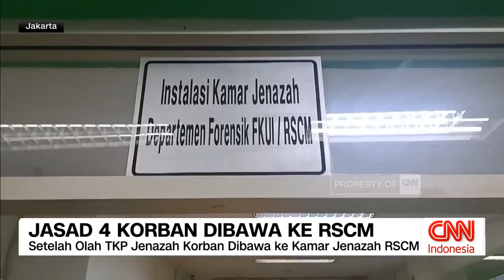Satu Keluarga Meninggal Bunuh Diri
Empat orang yang merupakan satu keluarga, diduga bunuh diri di Penjaringan, Jakarta Utara.
Polisi menduga, mereka mengakhiri hidup dengan cara melompat bersama dari lantai 22 apartemen.